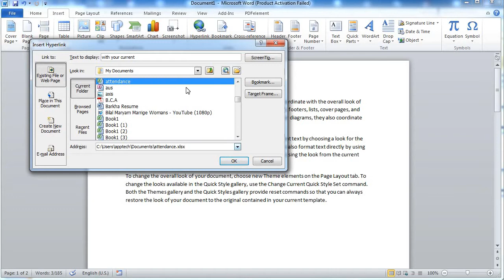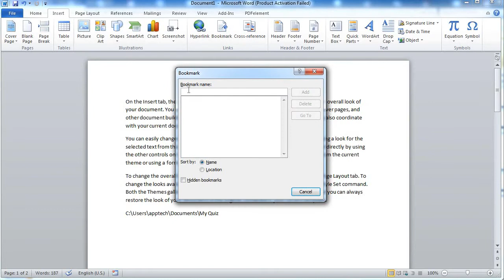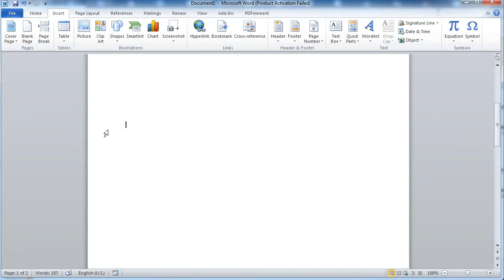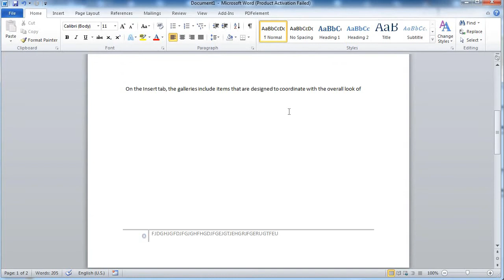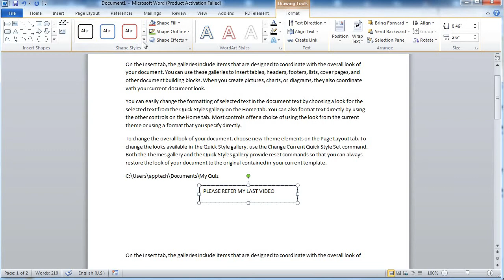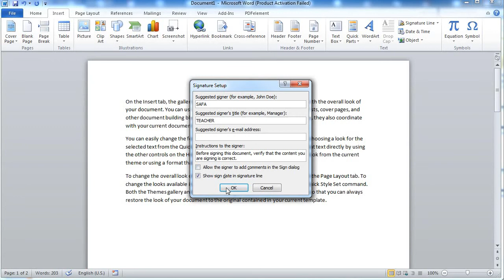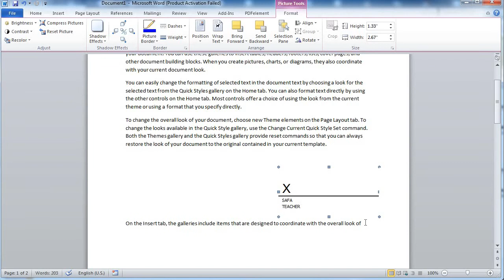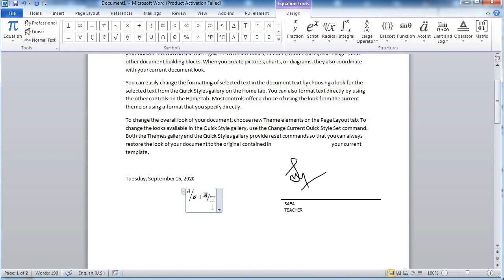SAFA MS WORD PART 4 INSERT TAB,HEADER FOOTER,SYMBOLS,LINKS